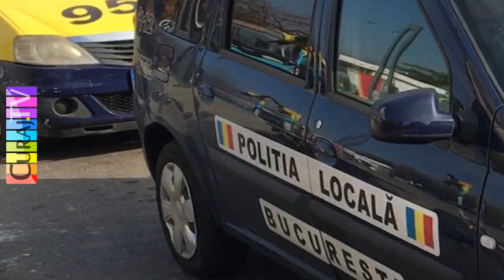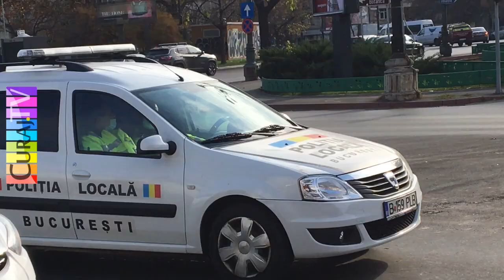Poliţia nu se deranjează nici prinsă în flagrant - Curaj.TV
Bucureţti, piaţa şi bulevardul Unirii, acolo, în loc interzis, găseşti mereu maşini de poliţie parcate. Ieri am prins şi alte două loganuri, la umbra celui poliţienesc.